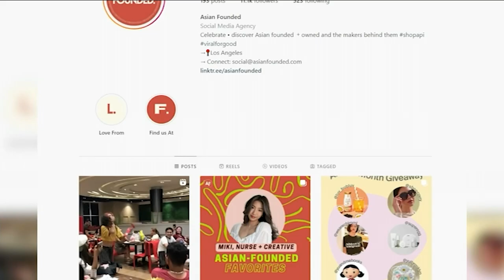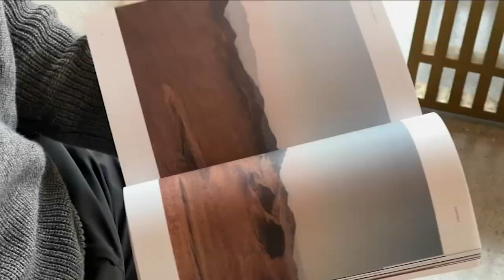asian founded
shot for Jessica De Nova, KABC Los Angeles